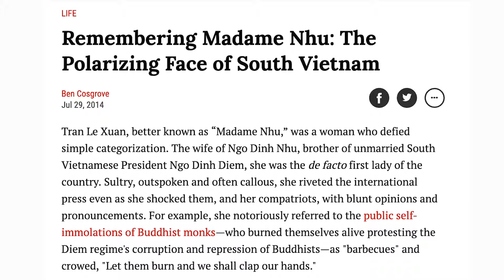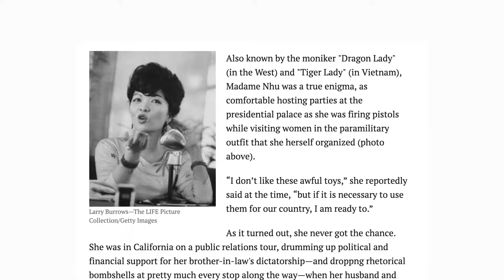I dont like these awful toys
Edited by Sherry Ludington